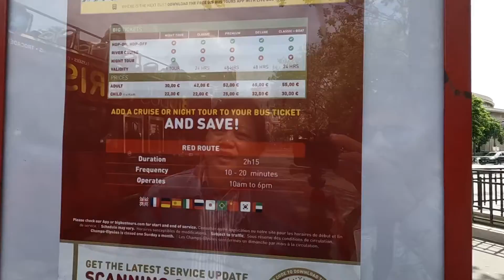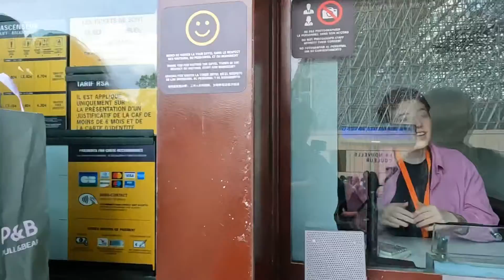Top of Eiffel tower bonding with my wife part1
Top of Eiffel tower bonding with my wife/angelito tv/part1